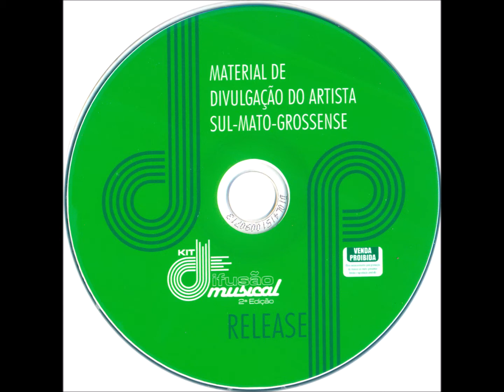Pagode - 68 - Pagode 2 Irmão - J. M. Batista e V. J. dos Santos - Marcos e Mendes